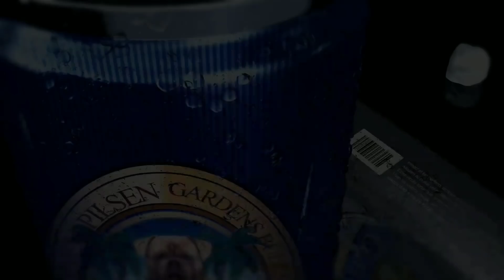Visita do Mestre Bruno Castro